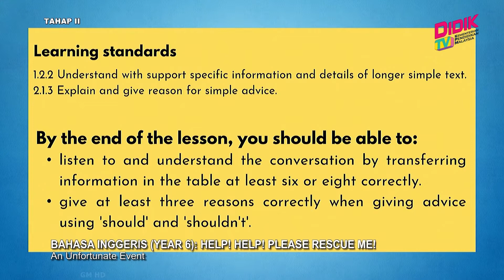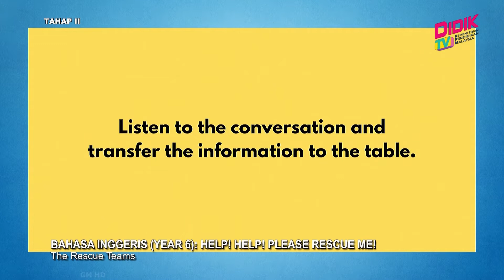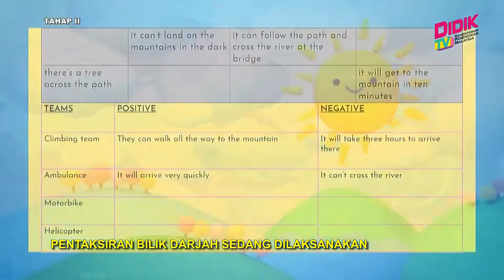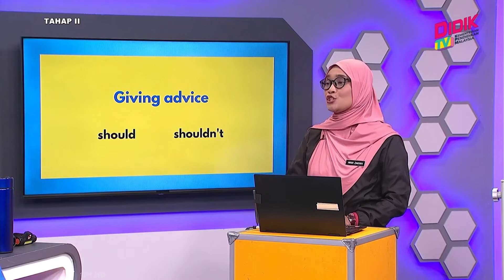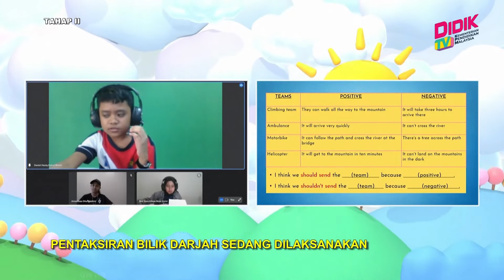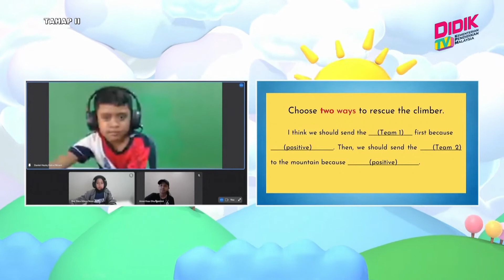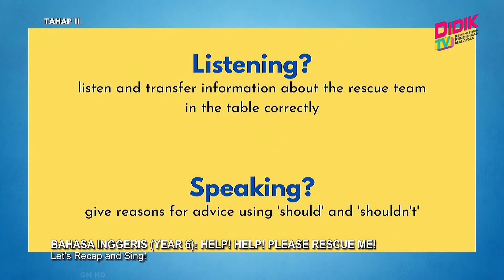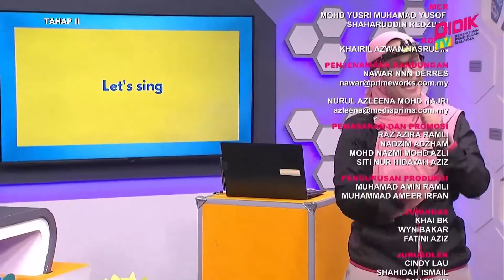Tahap II (2022) | Bahasa Inggeris (Tahun 6): Help! Help! Please Rescue Me!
Tajuk: Bahasa Inggeris (Tahun 6): Help! Help! Please Rescue Me!
Guru: Wan Zakiah Binti Wan Sulong
Episod ini membabitkan perbincangan interaktif dengan murid bagi menyelesaikan ayat matematik melibatkan operasi tambah nombor bulat, pecahan juta dan perpuluhan juta. Aktiviti ini menggunakan bahan bantu mengajar seperti dadu, mini whiteboard serta kuiz dan soal jawab sebagai pentaksiran melalui paparan slaid dan rumusan.